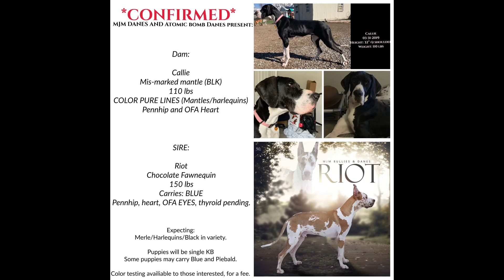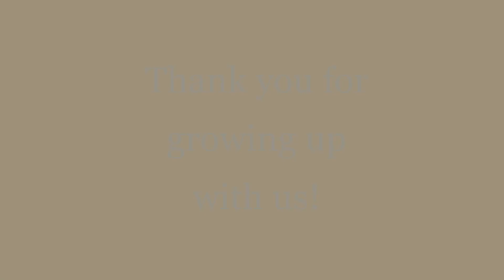Great Dane Puppy Experience Birth-8 Weeks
Follow Callie's first and only litter from birth to 8 weeks.
For some background on the video:
Callie was artificially inseminated one time on 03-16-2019 and gave birth on 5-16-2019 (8 weeks 5 days. 61 days)
13 Live puppies were born, none lost.
Callie was health tested prior and was Good on hips (pennHip) and passed heart.
Riot was health tested prior with Excellent on hips (OFA) passed heart, eye and pending thyriod.
As you can see, when choosing a mate health was our top priority to ensure that the puppies we bring into this world are in excellent health.
Both parents are registered with AKC to ensure purity in the lines as well.
All of the puppies in this video have found their forever homes and are going to be 2 this year.
Thank you so much for joining us on this journey.
Callie was an amazing mother and continues to be a valued member of our family.